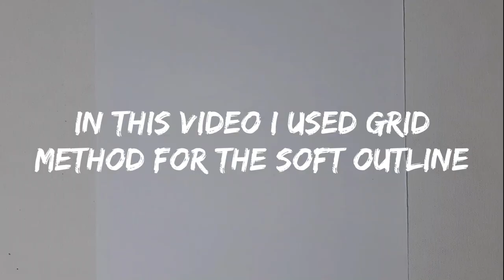Drawing Harindra Jayalal | Time-lapse | Relax Pencil | Sri Lanka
Gift Partner of ALLUSION 21

Relax Pencil was a on of the gift partner at ALLUSION 21. Here is the Gifted Drawing done by me.

This is my twelfth video. In this video I used grid method for the soft outline. In this video I will try to show step by step drawing. Hopefully you like the drawing, it is just a small effort, so it is not as realistic drawing.

TOOLS / DRAWING MATERIALS I use for my drawings:
- Fabriano 220gsm paper
- Graphite pencils (HB,2B,4B,6B,8B)
- Mechanical pencil
- Eraser
- Kneaded eraser
- Blending stump
- Soft brush
- Eraser pencil
- Electric eraser
- Cotton buds
- Tissues
REFERENCES:
- photograph on hairndra jayalal fb page

MUSIC SOURCES:
Pencil Drawing, how to draw, Pencil art, drawing tutorial, sketching tutorial, pencil sketch, pencil shading, how to shade with pencils, how to shade a face, art, drawing technique, pencil shading technique, how to draw eye, how to draw a nose, lips, hands, hair.